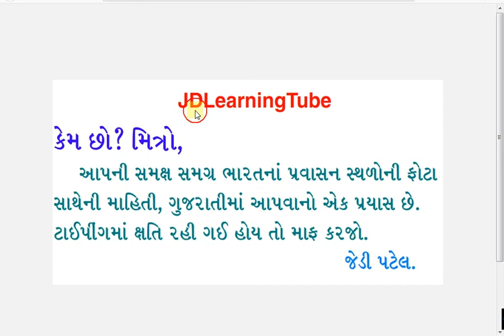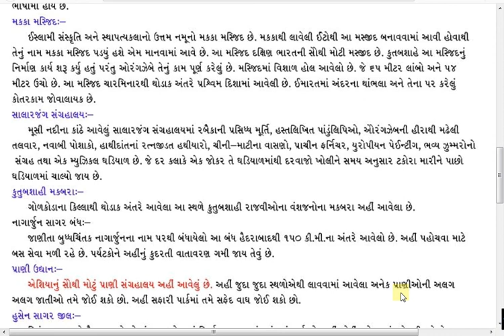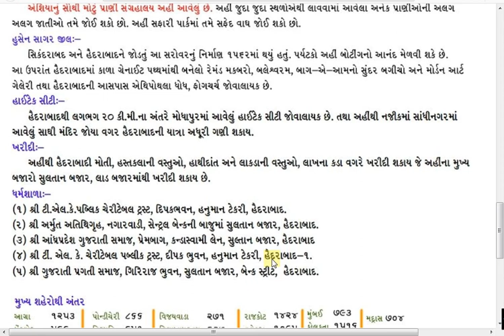Hyderabad Travel Guide in Gujarati - India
હવે, ગુજરાતી અક્ષરોમાં.

Hyderabad is a district in Telangana State of India.